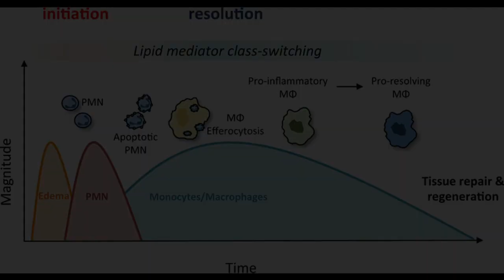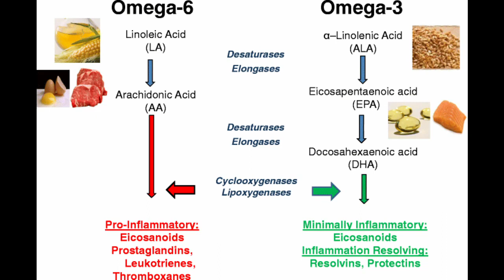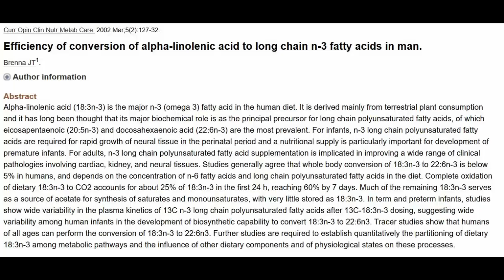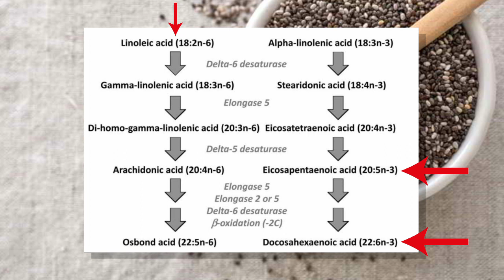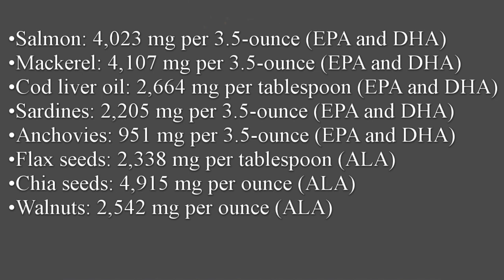Omega-3 for Reducing Inflammation? What does the Science say?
Inflammation is at the root of all modern diseases and one suggested mechanism, why many people have increased inflammatory levels, is an unhealthy ratio of omega-6 to omega-3 fatty acids.

Fermented Cod Liver Oil for Omega-3 + Vitamin K2

REFERENCES

- Christ and Latz, The Western lifestyle has lasting effects on metaflammation, Nature Reviews Immunology, 2019

- Myles, Fast Food Fever: reviewing the impacts of the Western diet on immunity., Nutr J, 2014

- Fabian et al., Omega-3 fatty acids for breast cancer prevention and survivorship, Breast Cancer Research, 2015

- Simopoulos, An Increase in the Omega-6/Omega-3 Fatty Acid Ratio Increases the Risk for Obesity, Nutrients. 2016

- Ponnampalam et al., Effect on feeding system on omega-3 fatty acids, conjugated linoleic acid and trans fatty acids in Australian beef cuts: potential impact on human health, Asia Pac J Clin Nutr 2006

- Brenna et al., Efficiency of conversion of alpha-linolenic acid to long chain n-3 fatty acids in man. Curr Opin Clin Nutr Metab Care. 2002 Mar;5(2):127-32.

- Calder, Phillip, Omega-3 fatty acids and inflammatory processes: from molecules to man, Biochemical Society Transactions (2017)

- Rajaei et al., The Effect of Omega-3 Fatty Acids in Patients With Active Rheumatoid Arthritis Receiving DMARDs Therapy: Double-Blind Randomized Controlled Trial, Glob J Health Sci. 2016

- Osher et al., Omega-3 fatty acids in depression: a review of three studies., CNS Neurosci Ther. 2009